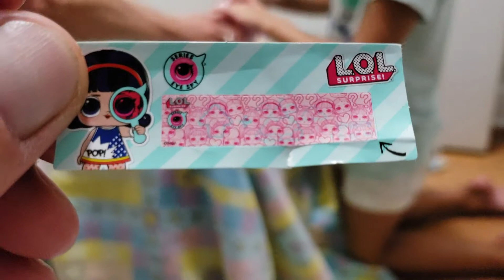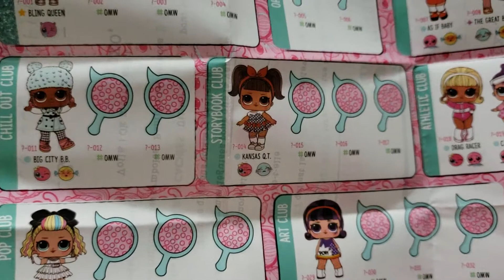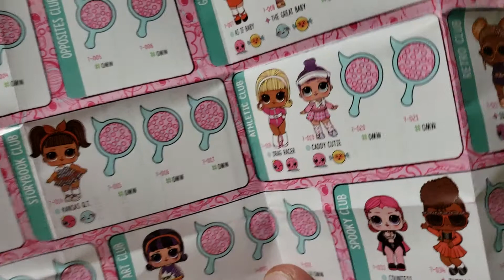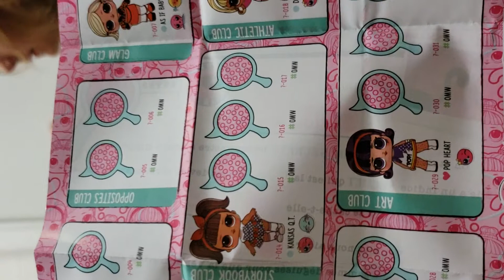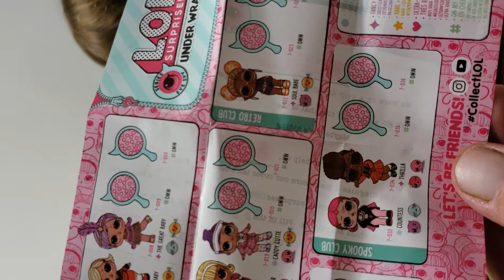Kansas city q t with riley lol surprise under wraps